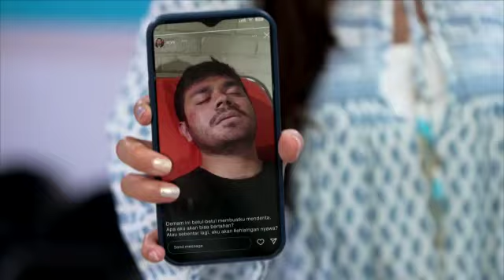Trailer Cinta Setelah Cinta ~ Sabtu 04 febuary 2023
Mayang meminta tolong kepada starla untuk membantunya mencari arya..😱

Saksikan sinetron cintasetelahcinta setiap hari pada jam 19.00 WIB hanya di#sctv